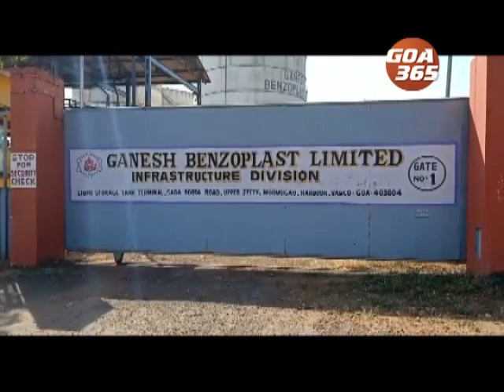हार्बराचेर नाफ्ता हाडपाक वास्कोकारांचो विरोध : मिलिंद म्हणटा एमपीटीचो अध्यक्ष माकोड!